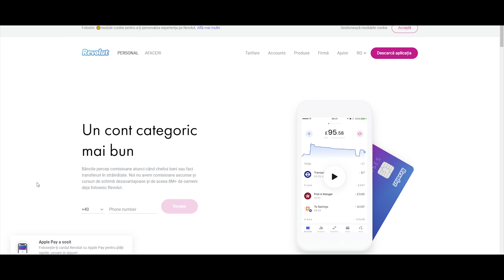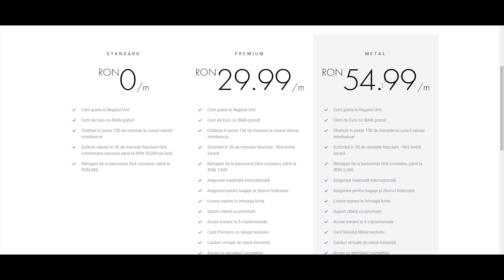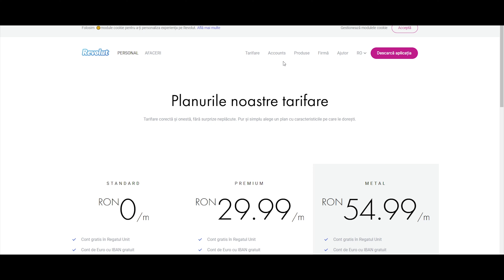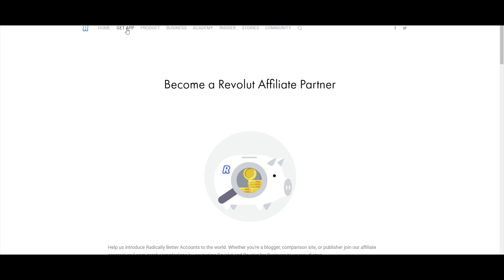REVOLUT: 44 RON GRATIS (Promoția nu mai este valabilă)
֍ Vrei să mă susții???

Skype: dinnobolique

Sistemul meu:
Operating System:  Microsoft Windows 10 Professional (x64) Build 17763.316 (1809/RS5)
Procesor: Ryzen 7 1700x (OC 3,8 GHz)
Cooler procesor: Deepcool Captain 240 EX (Black&Red)
Carcasa: Carcasa Phanteks Enthoo Pro Tempered Glass Special Edition Black/White
Placa video: Radeon RX 580  8 Gb
Placa de baza: GIGABYTE AB350-Gaming 3
SSD: Kingston HyperX Savage, 240GB, 2.5", SATA III
HDD: Western Digital Caviar Blue 3.5 1TB 7200rpm 64MB SATA3
Memorie RAM: G.SKILL 16GB trident Z RGB DDR4 3200MHz CL16 KIT (2x8 Gb)
Monitor: Lenovo Legion y25f 24,5 inch 144Hz
Tastatura: Asus Strix Tactic Pro
Mouse: Asus Strix Claw + Mionix Castor
Mouse Pad: Asus Strix
Boxe 2.0: Edifier R1280T, 42W, Brown
Casti: Kingston HyperX Cloud II Pro, Rosu
Camera Web: Logitech C922 HD Pro Stream HD 1080p